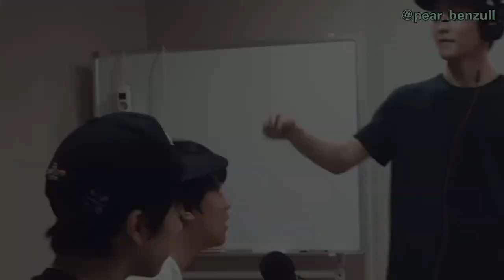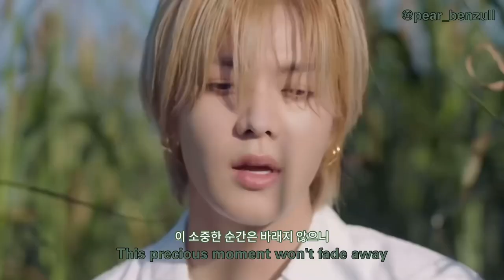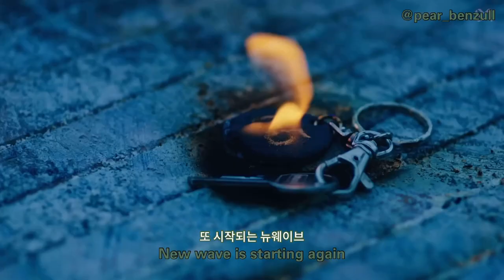지금껏 그랬듯 앞으로도 계속 빛날 우리 | NCT 2023(엔시티 이공이삼) - Golden Age [가사/해석/eng]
Golden Age lyrics

Uh

더 멀리 갈까
Can we go further?

더 많이 더 높이 쌓을까
Can we build it more and higher?

나누던 꿈과
Dreams that we talked about

별처럼 흐르던 시간
and the time that flowed like stars

뭐든 말해봐 내가 보내고 전해줄게
Tell me whatever you want, I send and deliver

나를 봐 나를 지켜봐 줘 우리를 봐
So watch me watch me watch me

미래를 위해 스케치해
Sketch for the future

언제나 흑백인 꿈에
I paint you in my dream,

너라는 물감을 칠해
which is always black and white

그림처럼 튀어나와
Pop like a picture

눈앞에 펼쳐
Spread it out in front of your eyes

4차원 이상의 그림
Picture of more than four dimensions

넌 그렇게 있어 난 거기에 있을게
You be like yeah, I be like there

네가 날 상상한 대로 탄성이
As you imagined me, the exclamation

터질 수 있게 그렇게
burst Like that

눈을 감고 다시 생각해
and think again about what you want

너의 손길만 있으면 돼
Your touch is all I need

수많은 길 중에
out of all the ways

(백만 개의 길 중에)
(A million thousand ways)

내 길을 걸을게 (네가 비춰주는)
I'll walk my way (that you shine on)

내가 한 약속을 지킬 거야
I, I will keep my promise

펼쳐진 황금기, 우리의 황금기
The unfolded Golden age, our age

지금 우리
Us now Oh ooh uh

이 소중한 순간은 바래지 않으니
This precious moment won't fade away

내 전부를 줄게 내 모든 걸 줄게
I'll give you all of me yeah all of me

긴 꿈의 페이지에
The Starry Road

그려지는 별이 빛나는 길
on the Long Dream Page

환상적이고 클래식한
Fantastic, so classic

이 황금빛의 뉴웨이브
This golden new wave

난 올라갔다 내려갔다 해
I be up, I be down

헤엄쳐 너와 나
You and I swim

끝이 없는 별의 바다
Endless sea of stars

다시 숨을 고르고 다이빙해
Take a breath again and dive

온몸 번지는 반짝임
Glitter that smudges all over

힘껏 당기는 중력
Gravity pulling as hard

여기 무대 위 나와 함께 날아
Fly with me on the stage here

날 움직여
Move me

새로운 세상으로
Into the new world

네 곁을 걸을게 (너만 원한다면)
I'll walk by your side (if you want)

긴 꿈의 페이지에
The Starry Road

Fantastic, so classic

좋아!
Okay!

모두들
Everybody

준비됐어?
Say are you ready?

준비됐어?

우리가 가는 어디든 빛날 거야
It'll shine wherever we go

그냥 내 이름을 불러, 어디든 갈게
Just say my name, I'll be there

넓은 우주 손을 내밀어
A wide universe, reach out

오로지 지금의 너와 나만
Only you and me now

Yeah ay

이 영원할 기억 속에
In this eternal memory

Fantastic, so classic

또 시작되는 뉴웨이브
New wave is starting again

이 영원한 꿈속에
A new page engraved

새겨지는 새로운 페이지
in this eternal dream